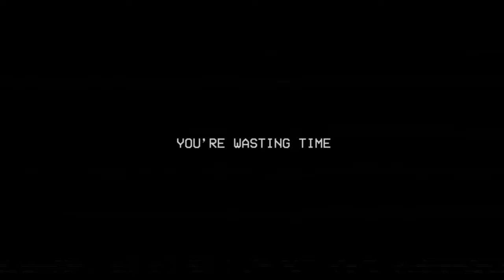Poppy Playtime Chapter 3 (1/2) | The Red Smoke....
Waking up from the crash of the train we find ourselves in a new area. We learn of new allies and a lot more foes...
0:00 Meeting new people
15:18 Entering Playcare
23:28 Home Sweet Home...
47:20 Poppy returns
51:16 The School
1:04:31 Where the Playtime Critters Reside